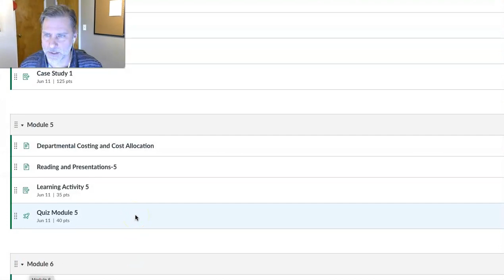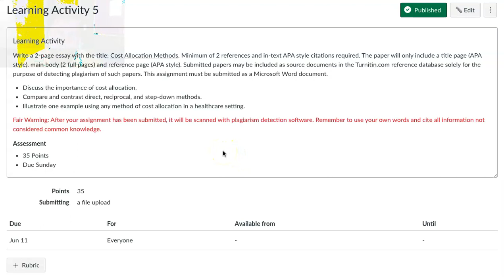Module 5 Update